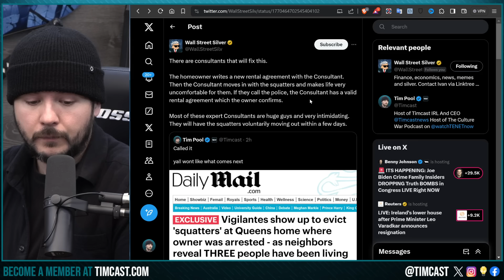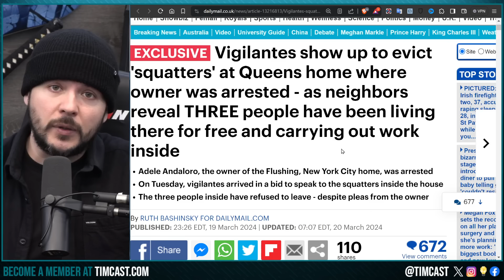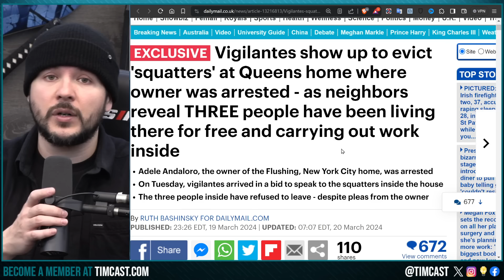Vigilantes Show Up To EVICT Squatters After Police ARREST Homeowner, Street Justice IS COMING BACK